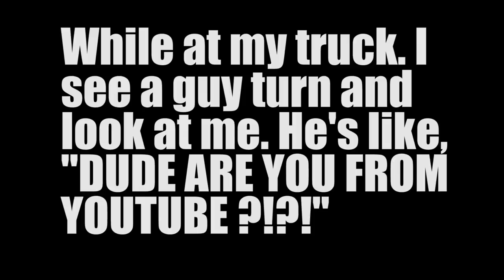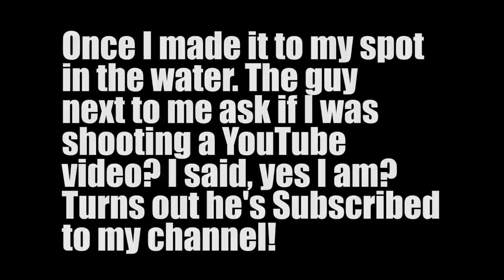FLOUNDER fishing in Galveston ft. TEXAS GAME WARDEN | $567 FINE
I headed to Galveston's Seawolf Park to take part of the 2020 flounder run and hooked up on my personal PB! I also had a chance to interview a Texas Game Warden to discuss the fines and penalties people can face if in violation.